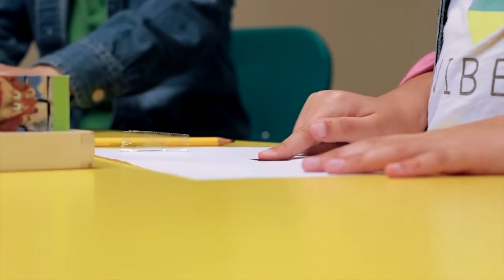Tia Rebeca | Você é especial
Assista esse vídeo e seja edificado, pós você aprenderá que não a ninguém neste mundo igual a você. Com uma dinâmica bem legal para criançada